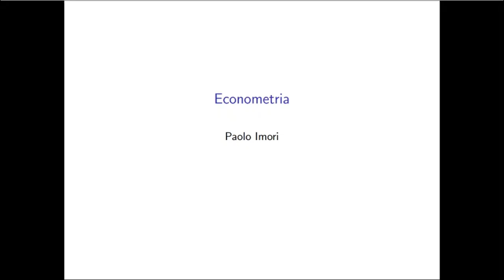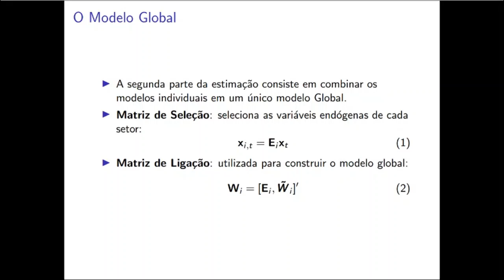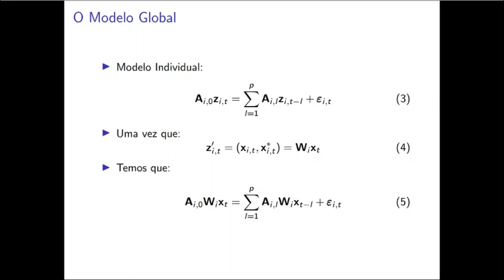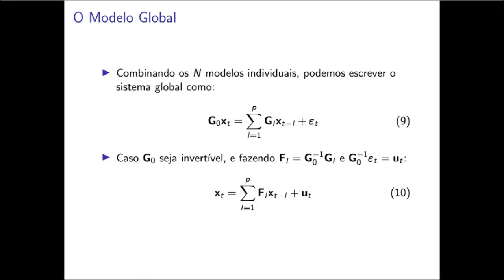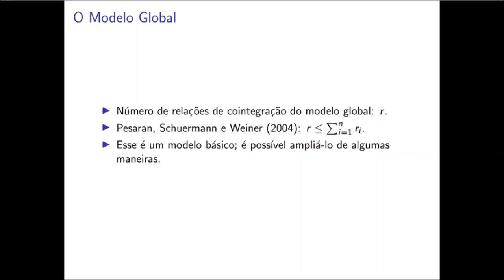O Modelo Global